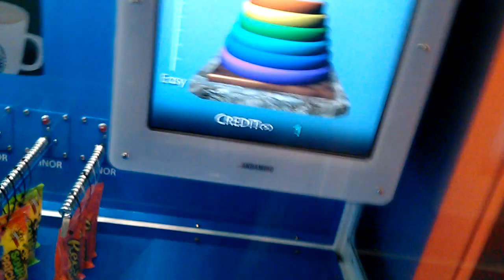Win!!!!Cool Arcade play ring drop THING !!win 2016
Just at this arcade I found wile I was out of town on work so I had to go play some games.